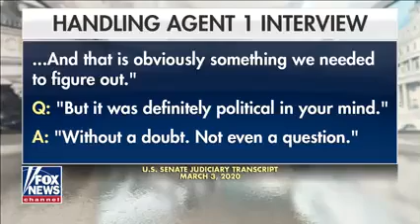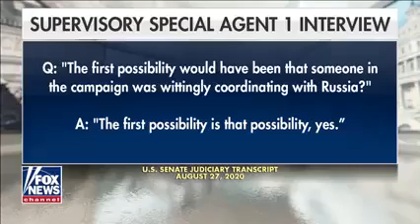Eric Shawn: Russia And The New Revelations About Trump's Campaign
U.S. Senate Judiciary documents paint a picture of what motivated investigators in the Russia probe